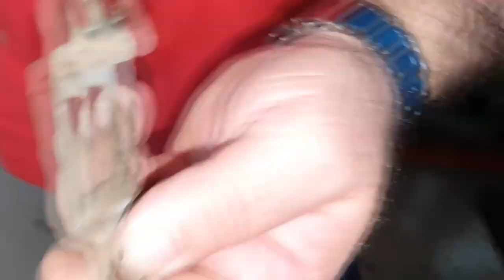EP. 624 // Toyota HILUX SR5 2.8/3.0 Todas até 2004: COMO TIRAR FOLGA DA TAMPA TRASEIRA DA CAÇAMBA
Super dica de UM MILHÃO DE DÓLARES!
Como tirar a folga da tampa traseira de todas as Toyota Hilux de 1992 a 2004 SR5/DLX/SRV/SR/DX 2.8/3.0A/3.0T 2001, Modelo Garboso e semi-Garboso!

"revisão s10"
'revisão toyota"
"protocolo águia"
"sw4 s10"
"bda 4x4"
"manutenção triton"
"manutenção camionete"
"mecânica 4x4"
"chassis hilux"
"montagem hilux"
"militec funciona"
"serviços toyota"
"oficina toyota"
"o que é hilux garbosa"
"mecânica toyota"
"manutenção toyota"
"restauração hilux"
"hilux antiga"
"diesel 4x4"
"como montar motor diesel"
"diesel 4x4"
"embreagem s10"
"melhor mecânica"
"mecânica chevrolet"
"melhor marca óleo s10 5w30"
"como balancear"